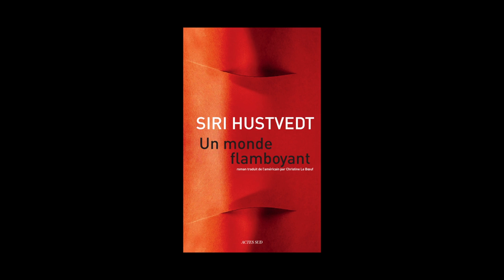Siri Hustvedt - Un monde flamboyant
Siri Hustvedt vous présente son ouvrage "Un monde flamboyant". Parution le 3 septembre 2014 aux éditions Actes Sud. Traduit de l'américain par Christine Le Boeuf. Rentrée littéraire 2014.